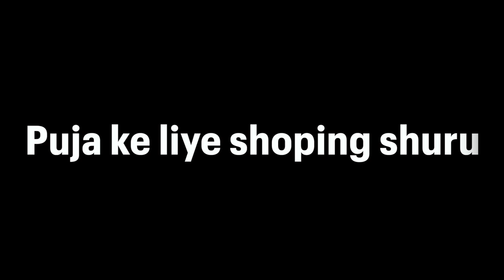मायके आते ही जिया लग गई पूजा की तैयारी में , एक बड़े function की है तैयारी